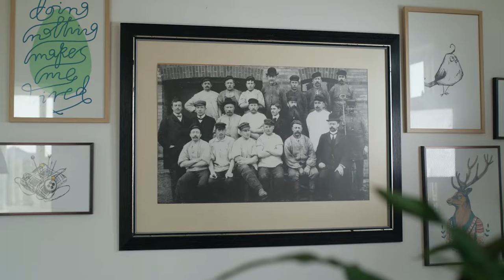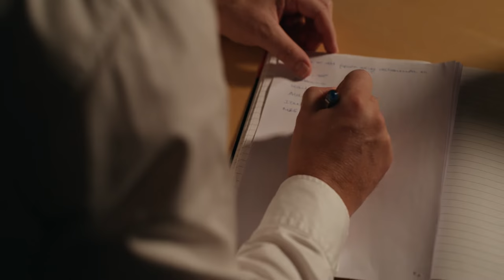Nowa wizualizacja Danish Crown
Danish Crown jako główny udziałowiec Sokołów wprowadza nową wizualizację. Znakiem rozpoznawczym duńskiej spółki jest korona, która ulega odświeżeniu i uproszczeniu. Zmienia się także barwa kolorystyczna. Nie dzieje się to bez przyczyny. Dla całej naszej grupy podstawą jest zrównoważona przyszłość dla żywności. Chcemy jeszcze mocniej działać w zakresie społecznej odpowiedzialności biznesu i zaspokajać apetyt na lepsze jutro. Więcej o naszych filarach CSR możecie przeczytać na stronie Tymczasem zachęcamy do obejrzenia filmu, który pokazuje, że zmiana korony to początek czegoś większego.